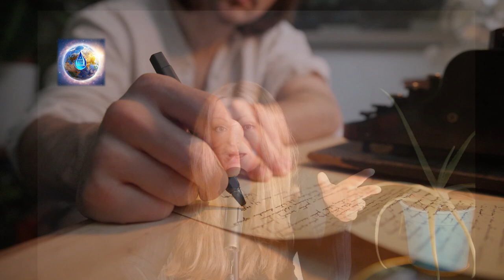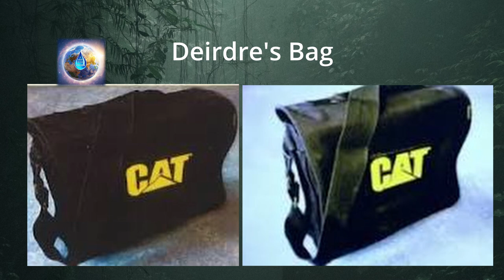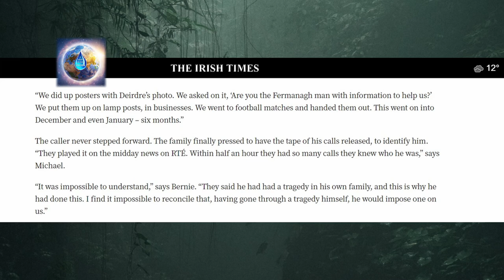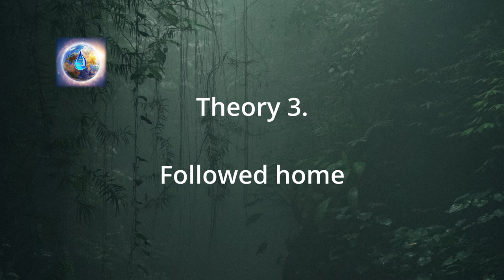What happened Deirdre Jacob?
🌟 Introduction:
Join me, Louise, as we delve into the unsettling mysteries of Ireland's Vanishing Triangle. In this episode, we focus on the baffling disappearance of Deirdre Jacob, a young woman who vanished without a trace in 1998.

📖 Summary:
Deirdre's day started like any other until she went missing between the grass verge and the front door of her family home. As the community rallied for her, law enforcement initiated searches, unveiling a web of unanswered questions.

👥 Background:
Learn about Deirdre's upbringing, her dreams of becoming a teacher, and the peculiar events leading up to her disappearance. Was she a victim of a serial killer or something else?

🕵️‍♂️ Investigation and Theories:
Uncover the intricate details of the investigation, from sightings along her route to the bizarre letter received by her mother. Dive into theories, including the chilling connection to the infamous Larry Murphy, also known as the "Beast of Baltinglass."

🔍 Last Eyewitness Account:
Discover the potentially crucial eyewitness account from a driver along the same road as Deirdre. Could this lead us closer to the truth?

🤔 Conclusion and Teaser:
As we conclude this episode, we leave you with lingering questions and the promise of more revelations in the next installment.

📌 Content Warning:
Note that this episode will touch upon disturbing details related to Larry Murphy.

🗓️ Release Schedule:
New episodes bi weekly to unravel the mysteries shrouded in Ireland's Vanishing Triangle.

🔗 Help Solve the Mystery:
If you have any information related to Deirdre Jacob's disappearance, please contact any garda station, or any of the numbers listed in the video.

🚨 Join the Discussion:
Share your thoughts, theories, and insights in the comments below. Let's piece together the puzzle and bring closure to these unsolved cases.

👇 Timestamps:
0:00 Introduction
1:23 Deirdre's Day
3:45 Investigation Insights
6:12 Theories Unveiled
9:18 Eyewitness Account
11:45 Murder Investigation Update
13:30 Conclusion and Teaser